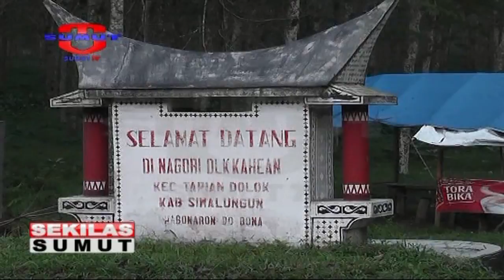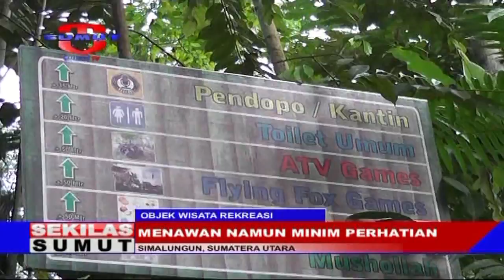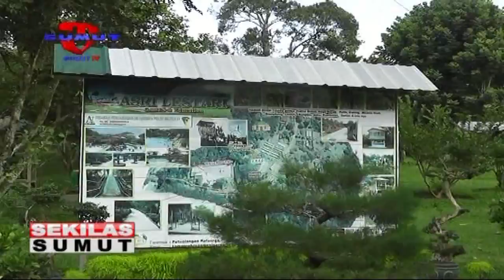Objek Wisata Rekreasi, Menawan Namun Minim Perhatian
Saksikan info berita terkini di:
Seputar Sumut: Setiap hari Pukul 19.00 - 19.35 WIB
Sekilas Sumut Petang: Setiap hari Pukul 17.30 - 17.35 WIB |
Sekilas Sumut Malam: Setiap hari Pukul 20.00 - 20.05

INFO Jaringan
Indonesia Network
Sebagai tahap awal, Sumut TV On air pukul 16.00 WIB - 21.00 WIB | Channel 62 UHF | Satelit C_Palapa D | Frekuensi 3922 Simbol Rate 1640 (H)

Misi & Visi
Sumut TV hadir sebagai sebuah televisi swasta lokal yang akan menitikberatkan program siarannya dengan menggali kearifan lokal, memberikan ruang lebih banyak visualisasi adat istiadat dan budaya Sumatera Utara sehingga menumbuhkan kecintaan dan kelestarian terhadap kearifan lokal yang menjadi spirit dan jati diri Sumatera Utara.